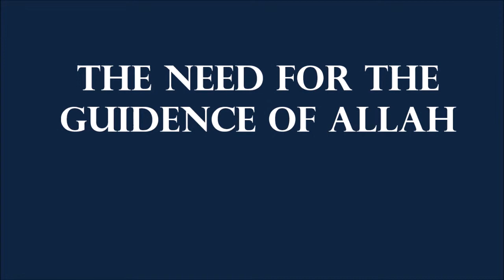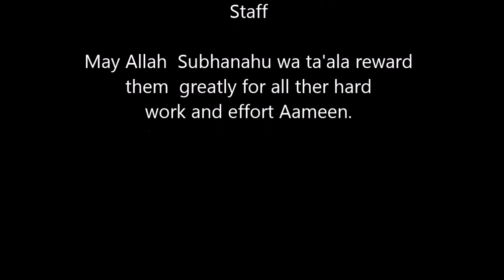The Need For The Guidence Of Allah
Jumm'ah Khutbah 8/8/2014